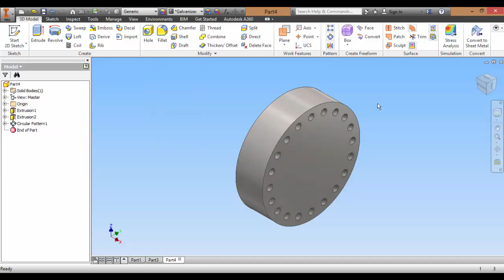3 Boyut 20 Circular Pattern Dairesel Çoğaltma